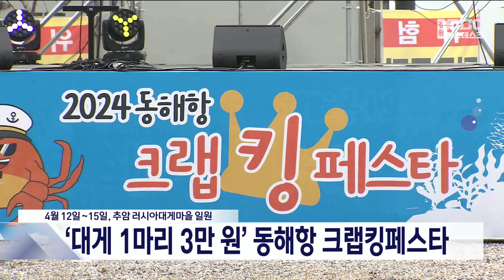'대게 1마리 3만 원' 동해항 크랩킹페스타 20240411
대게 1마리를 3만 원에 살 수 있는
동해항 크랩킹페스타가 내일부터 열립니다.

동해 추암 러시아대게마을 일원에서
내일부터 나흘간 열리는
제2회 동해항 크랩킹페스타에서는
맛있'게', 신나'게', 다양하'게'를 부제로
러시아 대게 판매 행사와
대게 활용 음식 등이 선보일 예정입니다.

오는 13일 토요일 저녁에는 개막식과 함께
인기 가수들이 출연하는 개막 축하 공연도 마련됩니다.